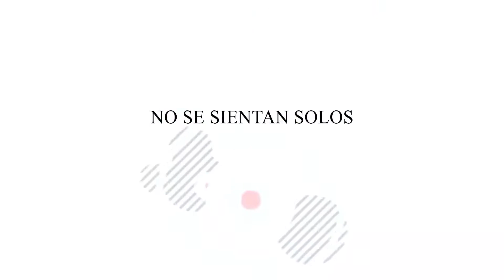"ADULTO MAYOR" NO ESTÁN SOLOS